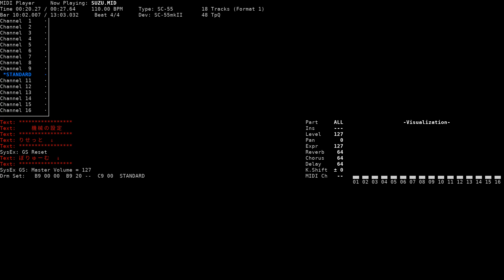Bell - Kurayami (NEC PC-9801, GM/SC-55)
Title: Bell
Game name: Kurayami / 暗闇
Composer: Izuho Yoshitani
System: NEC PC-9801
Sound version: SC-55
Playback device: Roland SC-55mkII
Source: game rip (SUZU.MFD, extracted from M.PCK, Wolf Team MF format), converted to MID using wtmf2mid

Song titles translated by Mari Watanabe.

Note: not in the sound test